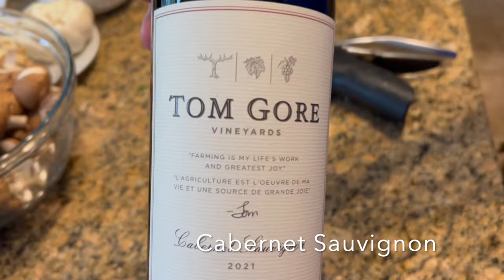Red wine braised short ribs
Recipe
Ingredients:
Short beef ribs
Cabernet Sauvignon
Fresh thyme
Fresh garlic heads
Tomato paste
Pancetta
Cremini mushrooms
Fresh parsley

Seasoning:
2 tsp black pepper
2 tsp white pepper
2 tsp salt
2 tsp savory

Directions:
Season ribs
Sear ribs
Fry tomato  paste
Add garlic and thyme
Add ribs into Dutch oven
Add red wine
Boil wine and evaporate halfway
Add beef broth
Braise at 400F for 1.5h

Fry pancetta, mushrooms, and parsley

Strain garlic and braising liquid

Serve with pasta on the side
Top with pancetta and mushrooms
Poor garlic-wine sauce on top
Drizzle with fresh parsley